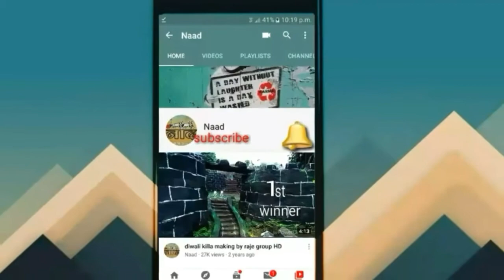Marathi comedy/ marathi jokes / funny marathi